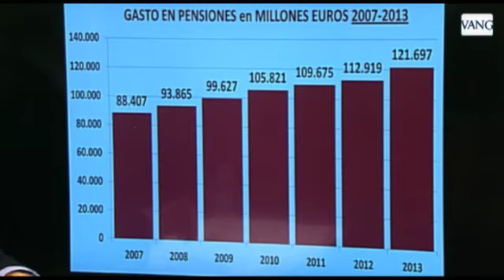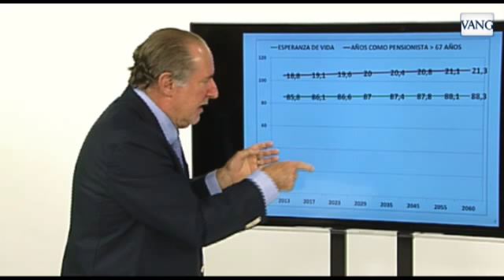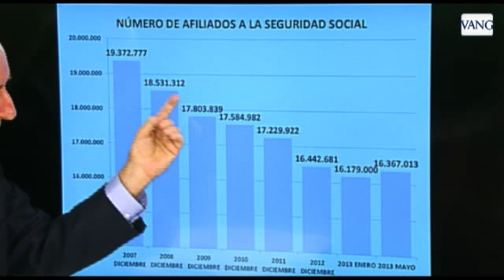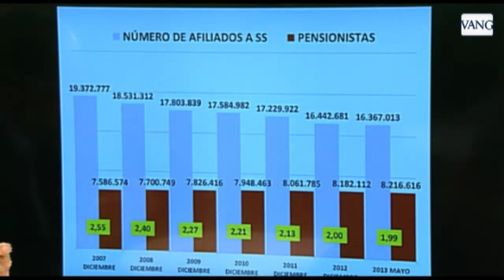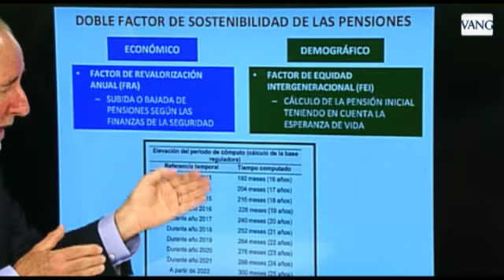¿Jubilarnos a los 67 años nos permitirá salir de la crisis?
El economista Gay de LIébana explica las consecuencias de postergar la edad de la jubilación

La Vanguardia.TV